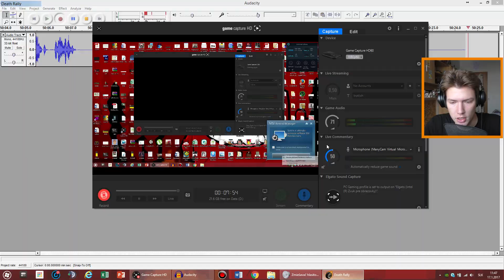JEDNOROŽIE AUTO! - Death Rally remake #2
OČI KAMERY! JEDNOROŽEC POWA!

Death Rally remake Death Rally jednorozie auto part 2 FiFqo letsplay gameplay sk cz slovensky cesky